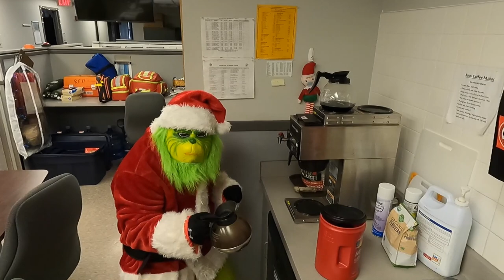RFBA The Grinch Who Stole Santa's Bag